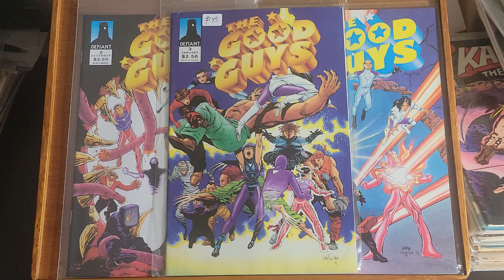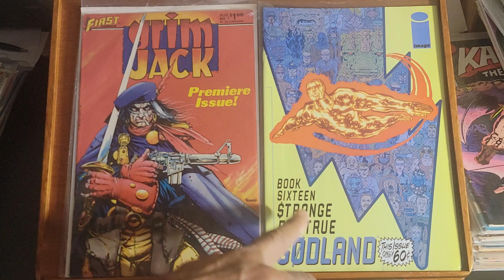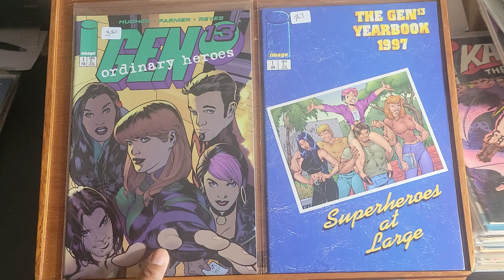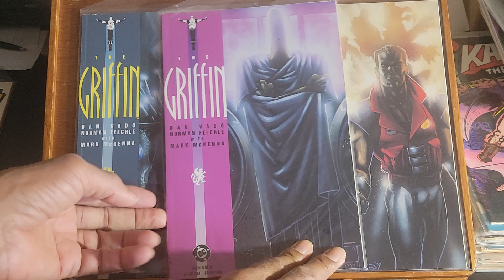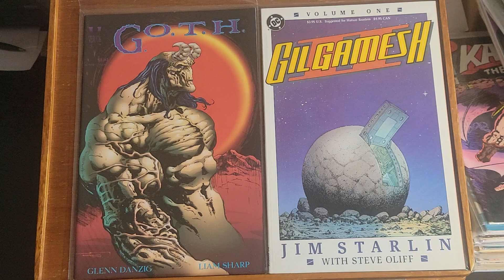"G" pt3- COMIC COLLECTION FOR $ALE / GEN13, Gwenpool, Guardians/Galaxy, (Adam Hughes) Feb 17, 2024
PAY: I can list the item on ebay and you pay thru ebay OR you can paypal me the money and I send the item to you. free of ebay fees, taxes, etc.
TRUST: You don't know me from Adam, so why should you trust me? I've invested a lot of time into building a good brand around my ebay and youtube channel; I'm not going to ruin that over a few dollars. or a lot of dollars. Any concerns about my integrity, go check out my rating on ebay. The ONE bad review is bogus. See the video I made; It explains everything.
PRICE STICKERS : Disregard them; they are outdated.
BAGS & BOARDS: Books will me mailed in new bags & boards. Orders consisting of multiple books will be sent two per bag, with a board in between.
INSPECT ITEM: If you are interested in buying something, and you want to inspect it, let me know and I will do an UP-CLOSE flip through of that book.